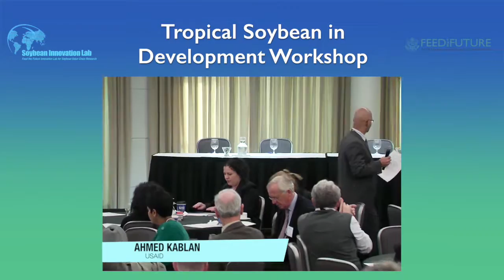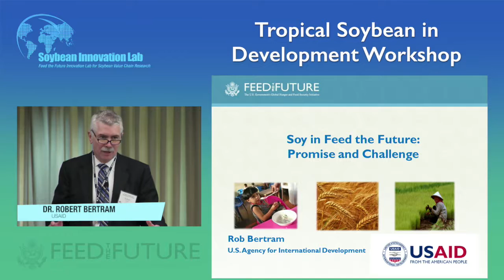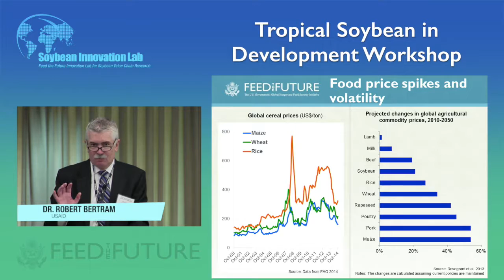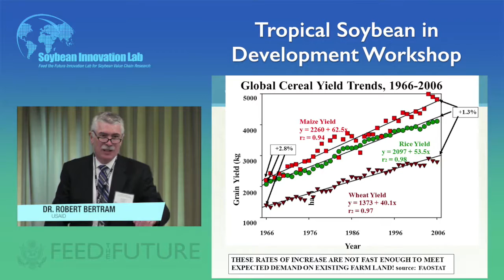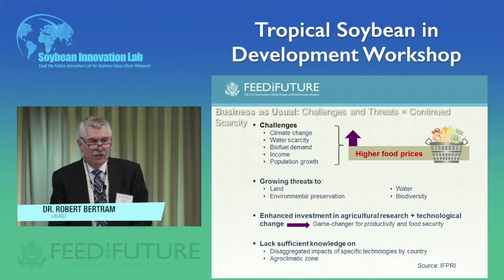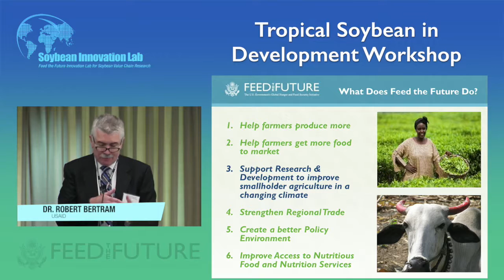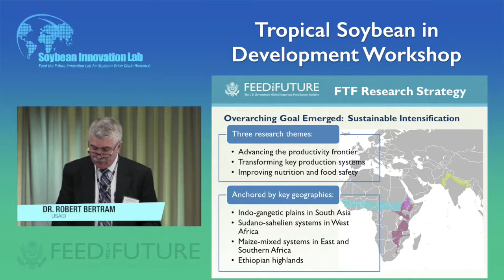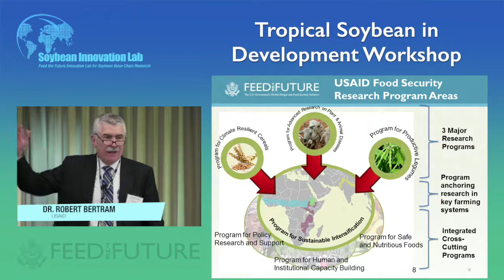Workshop: Innovation Lab, Tropical Soybean Development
Soybean is a non-native crop that is new to practitioners and farmers in the tropics, especially to the current agricultural portfolios of small and medium holders. Challenges exist for research, extension, non-governmental organization, and private sector practitioners as they introduce soybean to the farmers in Africa. The USAID Tropical Soybean for Development Workshop focused on the needs of soybean practitioners to become successful soybean developers.

This webinar event featured three sessions:

- Soybean for Development as a USAID Research Priority (Dr. Robert Bertram, Chief Scientist, USAID Bureau of Food Security);

- Economics of Tropical Soybean for Development (Dr. Peter Goldsmith, University of Illinois); and,

- Getting the Horse before the Cart: Critical Steps that Enable Successful Seed Scaling (Mike Robinson, Syngenta Foundation for Sustainable Agriculture)